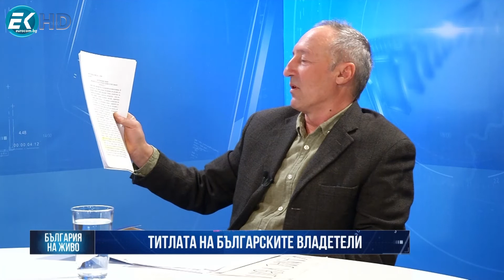Коя е титлата на българските владетели - Хан или Княз? Веселин Станев разказва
🎙 Предаването присъства във всички подкаст платформи.